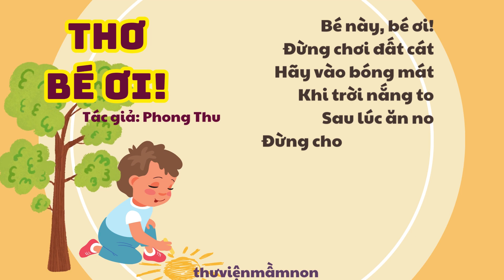THƠ BÉ ƠI/THƯ VIỆN MẦM NON/ THƠ MẦM NON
# Bài THƠ BÉ ƠI rất hay và thú vị, các con cùng lắng nghe.